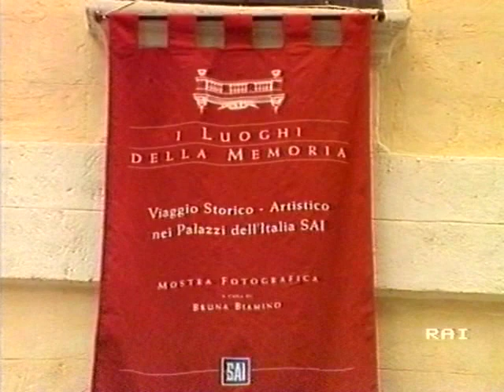I luoghi della memoria 1995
I luoghi della memoria 1995 - blog.attiliocaruso.it